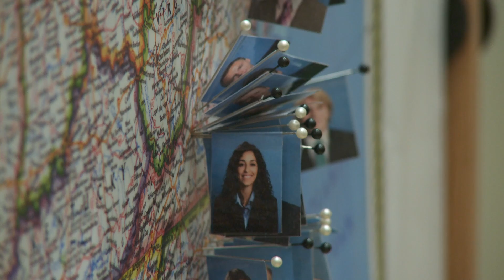Matches made in medicine - Virginia Tech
The inaugural class of the Virginia Tech Carilion School of Medicine recently learned where they will be going for their residencies. All forty of the graduates were matched with a medical facility. Some of the residents will be as close as Roanoke and others as far as Seattle.